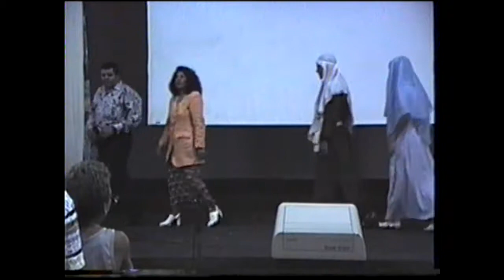"Recordações do Mestre" - (PARTE 4) Segunda Igreja Batista de Campo Grande - MS 1993 (?)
Peça exibida no Natal de 1993 (?) na Segunda Igreja Batista de Campo Grande - MS

Pastor: Williams "Billy" Balaniuc Filho

Direção artística: Eva Mugica